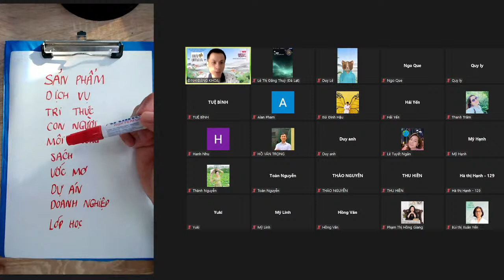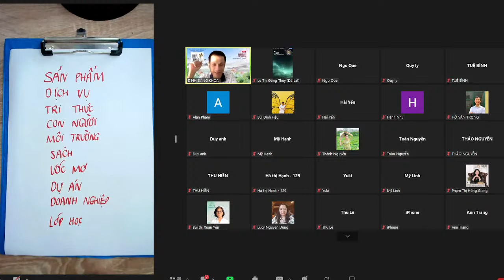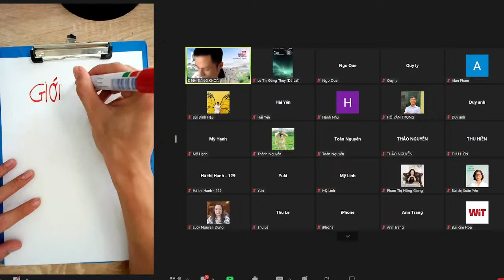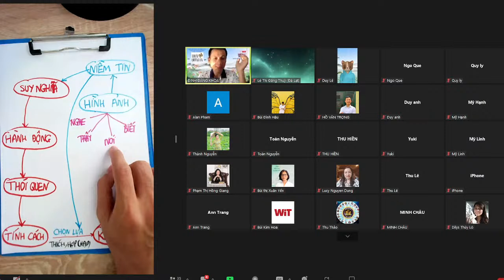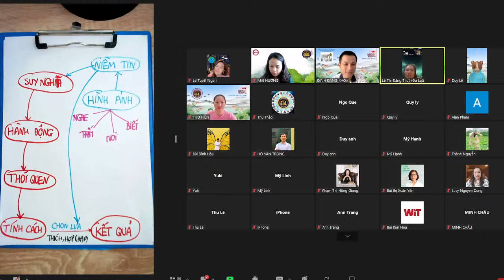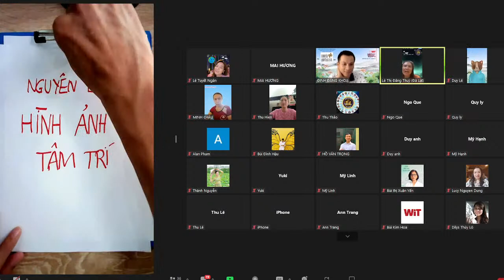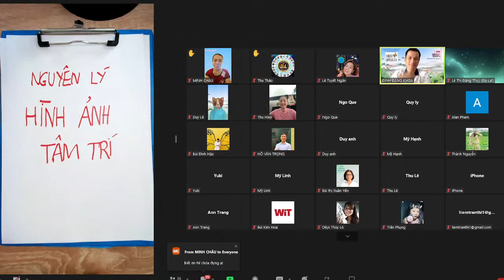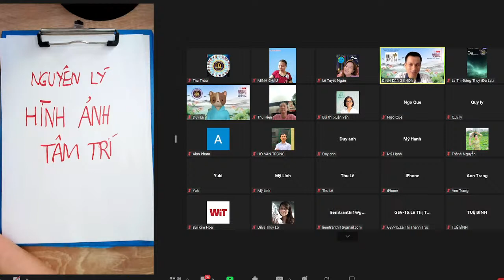Nghệ thuật quảng bá